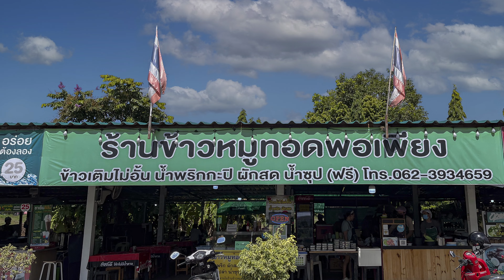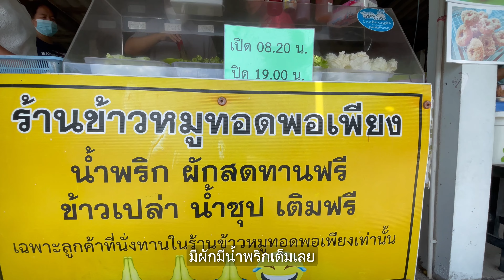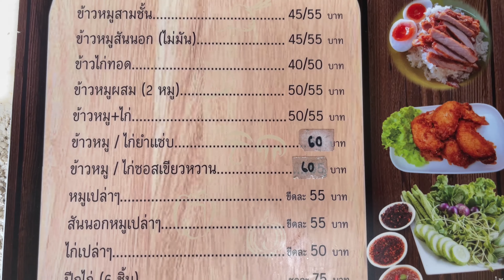ร้านหมูทอดพอเพียง นครปฐม เติมข้าวไม่อั้น น้ำพริก ผัก ฟรี คนต่อคิวเพียบ ของอร่อยนครปฐม EP : 26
ร้านหมูทอดพอเพียง นครปฐม
อร่อยและถูกมาก
เติมข้าวฟรี น้ำพริกผัก ไม่อั้น คนต่อคิวเพียบ
ราคาไม่แพง เมื่อเทียบกับปริมาณและคุณภาพที่ได้
ข้าวหมูทอดจานที่ผมทาน 55 บาท เยอะมาก
ไก่ทอด ทอดมันกุ้ง ก็อร่อยมาก
สรุปว่าร้านนี้เด็ดมากเรื่องของทอด
อยากให้ลองทุกเมนูที่ผมได้ทานเลยครับ

สำหรับกุ๊ยชาย กับ ขนมถ้วยก็อร่อยมากๆ ครับ

ร้านเปิด 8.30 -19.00 หยุดทุกวันพฤหัส